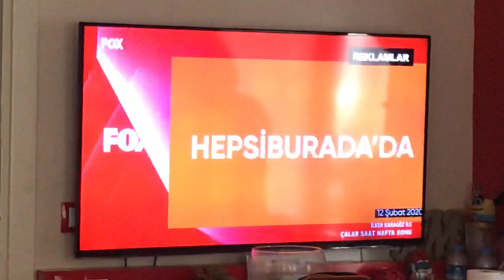Fox tv bant jenerigi